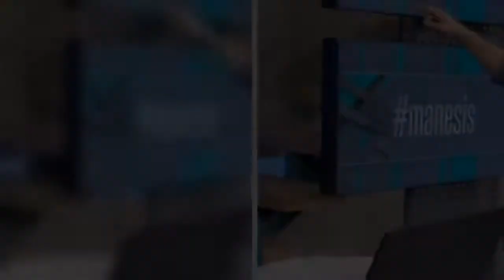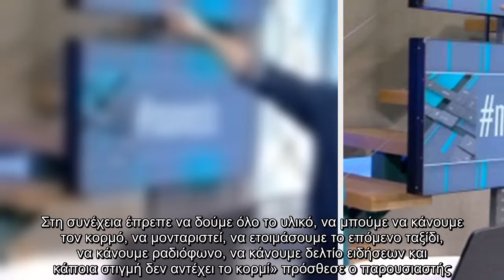Σε μια απρόσμενη αποκάλυψη προχώρησε ο Νίκος Μάνεσης, το πρωί του Σαββάτου, μέσα από τη ενημερωτική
Σε μια απρόσμενη αποκάλυψη προχώρησε ο Νίκος Μάνεσης, το πρωί του Σαββάτου, μέσα από τη ενημερωτική του εκπομπή, "Σαββατοκύριακο με Μάνεση...